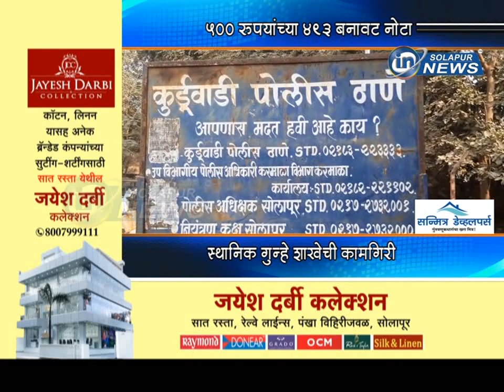५०० रुपयांच्या ४९३ बनावट नोटा जप्त... स्थानिक गुन्हे शाखेची कामगिरी...| KURDUWADI BANWAT NOTA RACKET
५०० रुपयांच्या ४९३ बनावट नोटा जप्त... स्थानिक गुन्हे शाखेची कामगिरी...